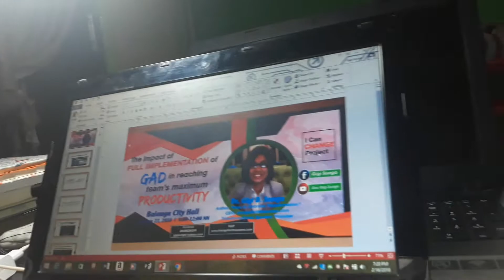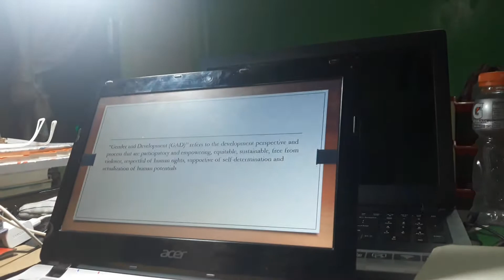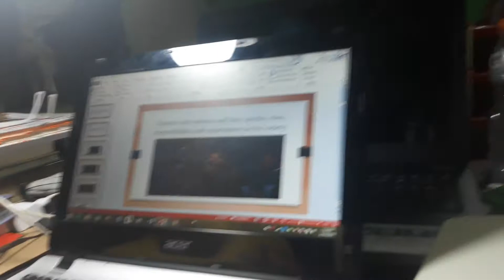How do i prepare my presentation for my seminars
how to make a powerful presentation